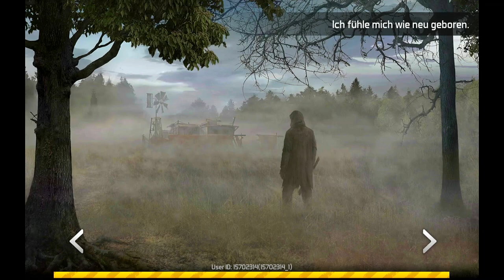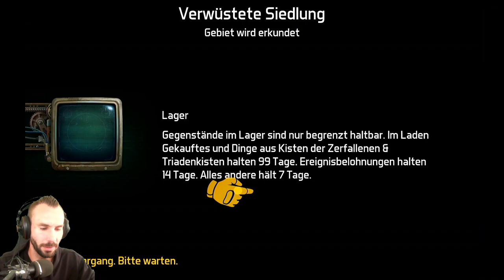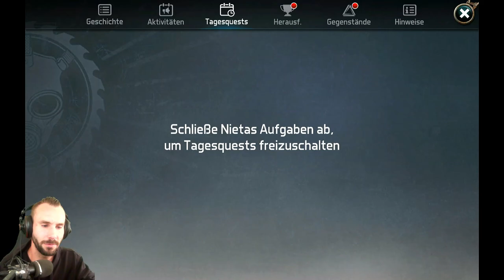Ich helfe wo ich kann *1* Dawn of Zombies: Survival (deutsch) [Facecam]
Du bist ein Wanderer, einer der Überlebenden, die das Ödland durchstreifen. Du musst die Letzten Territorien erforschen, die anormale Abnormitätszone, die den Krieg auf mysteriöse Weise überstanden hat. Hier ist der Mensch gefährlicher als das Tier, denn hier kannst du bereits für eine Portion Dosenfleisch und abgetragene Schuhe den Tod finden. Irgendwo in den Territorien ist dein letzter Freund, ein Abnormitätsexperte, spurlos verschwunden. Nur er kann dir helfen, dein Gedächtnis wiederzuerlangen und zu überleben …